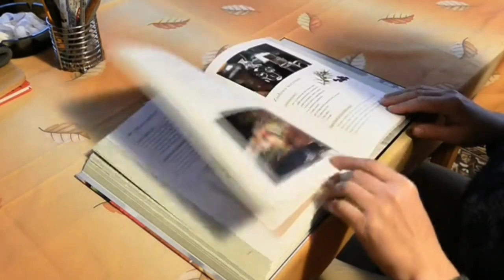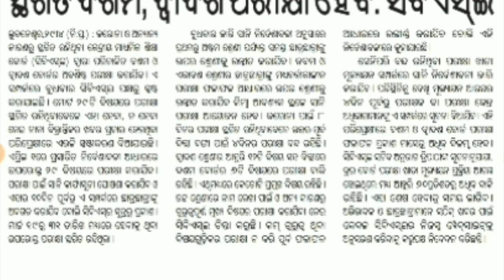ଅଗଷ୍ଟରୁ ୨୦୨୦-୨୧ ଶିକ୍ଷାବର୍ଷ ଆରମ୍ଭ // UGC ର ବଡ଼ ଘୋଷଣା //Semester ଓ Internal ଆଧାରରେ Grade ପ୍ରଦାନ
ଅଗଷ୍ଟରୁ ନୂତନ ଶିକ୍ଷାବର୍ଷ ଆରମ୍ଭ
ନମସ୍କାର ବନ୍ଧୁଗଣ.
ଶିକ୍ଷା ଦୁନିଆ ପରିବାରକୁ ଆପଣମାନଙ୍କୁ ସ୍ୱାଗତ କରୁଛି ମୁ ପ୍ରଫୁଲ୍ଲ.